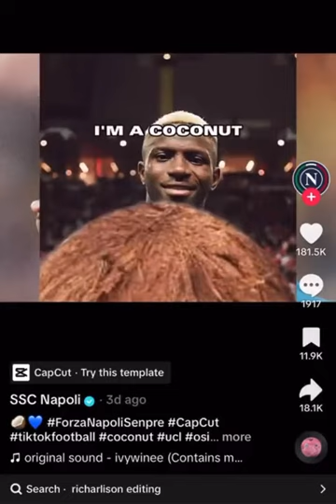NAPOLI making fun of victor Osimhen ,NAPOLI SHOULD APOLOGIZE TO him FOR MAKING FUN OF HIM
🚨🔵 BREAKING: Victor Osimhen could take legal action against Napoli — per his agent Roberto Calenda formal statement.

“What happened today on Napoli's official profile on the TikTok platform is not acceptable. A video mocking Victor was first made public and then, but now

Thomas Frank responds to speculation linking Ivan Toney to Arsenal 👀🔴

Mauricio Pochettino believes the Chelsea owners coming to the dressing room after matches is a "𝗴𝗼𝗼𝗱" thing 🔵 🤝

"I don't see it in a bad way, for me it's good!"

Marcus Rashford was involved in a serious car crash after the Burnley game last night. The England international and the driver of the other vehicle both thankfully escaped unhurt, but Rashford was said to be shaken after the incident.

Captain and teammate Bruno Fernandes was present on the scene and said to have stopped immediately to help everyone involved. 👏
Harry Kane's first Oktoberfest 🍻🇩🇪

Life is good for the English striker abroad 😎

"They need to perform on the pitch."

Mauricio Pochettino says his Chelsea squad are not clinical enough ❌

Cristiano:- "I still love football, even at my age, I still love playing, scoring goals, winning
matches and I want to continue, until my legs say:
'Cristiano, it's over.'

CR7 is the top scorer and assists leader in the Saudi
Championship with 9 goals and 4 assists

VAMOOSSS⚽️⚽️🐐❤️‍🔥
Al Nassr Fans Chanting "Ronaldo" After Win Against Al-Ahli Saudi

“𝐓𝐡𝐞𝐲 𝐬𝐚𝐲 𝐈’𝐦 𝐝𝐨𝐧𝐞 - 𝐢𝐭’𝐬 𝐍𝐎𝐓 𝐭𝐫𝐮𝐞” ✊🏻

Cristiano Ronaldo clarifies his future as he just scored his 9th goal in the Saudi League this season ✨🇵🇹

◉ “They say Ronaldo is done… but it’s not true. I will continue to play until my legs say: Cristiano, I'm done".

◉ “I still have a lot. I still love football, I love scoring goals. I still love winning games, titles and trophies”.

◉ “They say I'm done and it’s time for me to finish but I'm still proving that it's not true”.

Mikel Arteta shares Ramsdale's reaction to being dropped for Raya 🧤

🗣️ “That’s his choice, it’s not my choice. When Aaron [Ramsdale] comes back in he needs to fight for the team and to win games.”

David Raya on being picked to start over Aaron Ramsdale in back to back games. 🧤

Goosebumps. Real Madrid fans doing Jude Bellingham's celebration after he scored a last minute winner 🤩

“We had a change in strategy of: ‘lets bring in a trophy manager’. We did it twice – and you have to learn from the mistakes.”

Daniel Levy on hiring José Mourinho and Antonio Conte. 💭

Liverpool in training ahead of their Europa League match-up! 🔴

❌ Trent Alexander-Arnold
❌ Thiago Alcântara
"The danger would be Arsenal." 👀

Messi CHEATED on his free kick against FC Dallas#shorts
Gary Neville criticises Arsenal's experienced players for not spreading composure 🔴😅

Funny Tik Toks that will make you laugh, The funniest TikTok compilations with Tik Toks Mashups 2020/2021/2022. Other Tik Tok channels making quality, TikTok Charts, Azure, Wifi Plug, Monstro, tiktok victory, crashed and TikHQ. Making the best Tik Tok compilations.

Verified

These are TikToks for Laughing, TikToks that are worth watching, the best of TikTok, and TikToks that will make you laugh, make your Monday better, tiktoks that give me second hand embarrassment